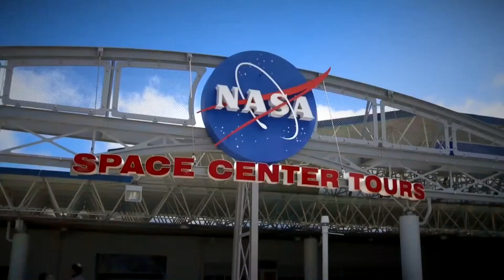Trip Announcement 2020